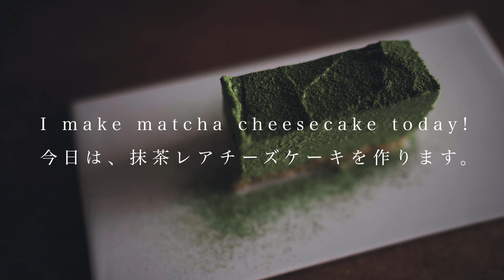How to Make No-Bake Matcha Cheesecake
Welcome to Itadakimasu Recipe, a Japanese cooking channel! Today,  I'll show you how to make no-bake matcha cheesecake. This gluten-free recipe substitutes nuts for graham crackers, offering a unique twist on the traditional cheesecake. Crafted with generous amounts of high-quality matcha and cream cheese, this dessert is a matcha lover's dream. Enjoy a taste of Japanese cuisine! Please share it if you make it!

★In this recipe, I use kanten, a plant-based alternative to gelatin. Kanten sets at around 40 degrees Celsius. If you're new to making no-bake cheesecake, gelatin might be easier to work with.

[ingredients] (450ml cake tin)
0g of nuts or graham crackers
20g of melted butter
100g of cream cheese
15g of Matcha (green tea)
100ml of fresh cream (heavy cream)
130ml of water
4g of powder 'kanten' (agar-agar) or 4g of plate gelatin
30g of sugar
1 tbsp of lemon juice

[Itadakimasu Recipe Cooking Japan Playlist! Feel free to take a look! ]

[Music]
relax083
relax047
relax077
relax009